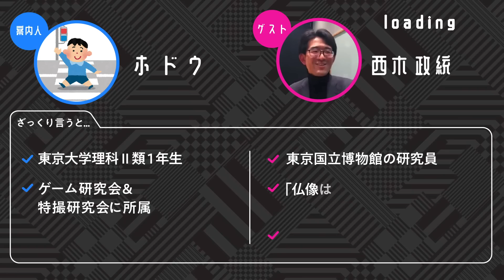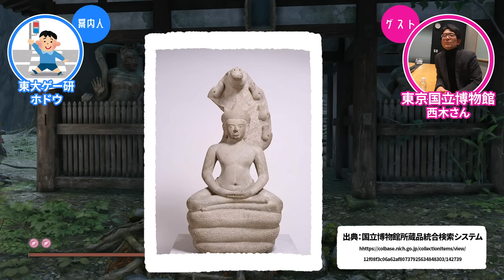【ゲームさんぽ／SEKIRO仏像編①】仙峯寺の元ネタを博物館研究員が続々特定...！ スーパーハードコア仏教美術講座、開幕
《〇〇のプロと行く ゲームさんぽ》#22
リクエストの多かった企画、やってみました。全3回にわたってSEKIROの仏教要素を考察していきます！ （内容結構むずかしいけど、みんな頑張って！ ）

▼本編
① 仙峯寺の元ネタを博物館研究員が続々特定...！ スーパーハードコア仏教美術講座、開幕

西木政統
東京国立博物館の研究員。専門は日本彫刻史（主に仏像や神像）。ライブドアニュースは2018年の記事でもお世話になっている。
▽西木さんとアンジュルム（当時）の和田彩花さんが仏像鑑賞の基礎を優しく叩き込んでくれる記事はこちら！

ホドウ
東京大学理科Ⅱ類1年生。ゲーム研究会と特撮研究会に所属。グラビティデイズとダークソウルをゲームさんぽしたいと言っている。

企画のご相談・広告のご依頼などは下記のアドレスまでご連絡お願いいたします。

※本コンテンツは版元の許諾を得て制作・公開しています。